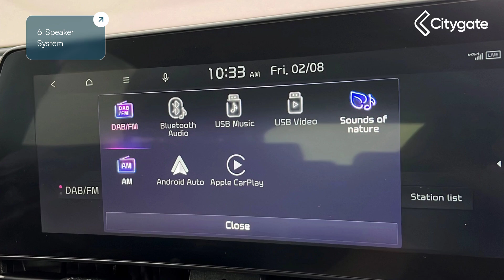Kia Sportage - 1.6 T-GDi 3 SUV 5dr Petrol Manual Euro 6 148bhp - Citygate Kia Watford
Top Vehicle Features:
⭐ Faux Leather / Cloth Upholstery
⭐ Navigation System with 12.3" Touch Screen Display
⭐ 12.3" Supervision Colour Cluster Display
⭐ Climate Control - Dual Zone Electronic Air Conditioning
⭐ Cruise Control with Speed Limiter
⭐ Front & Rear Parking Sensors with Reversing Camera System
⭐ Lane Keep Assist System / Lane Following Assist
⭐ Power Adjustable Front Seats
⭐ Heated Front & Outer Rear Seats

Interior:
✅ Heated Leather Trimmed Multi-Function D-Shaped Sports Steering Wheel
✅ USB Port for Connection of a Media Device
✅ USB-C Charging Ports on Centre Console
✅ Rear USB Charging Port
✅ 6-Speaker System
✅ Fuel Computer
✅ Front & Rear Electric Windows
✅ Privacy Glass - Rear Windows & Tailgate
✅ Drive Mode Selector
✅ Aluminium Pedals
✅ Height Adjustable Front Seats
✅ 40-20-40 Split Folding Rear Seats
✅ Seats - Drivers Lumbar Support
✅ Front & Rear Centre Armrests
✅ Cupholders in Rear Armrest
✅ All-Round Height Adjustable Head Rests
✅ Drink Holder at Centre Armrest
✅ Driver & Passenger Sunvisors with Vanity Mirror & Illumination
✅ Tilt & Telescopic Steering Wheel Adjustment
✅ 12V Power Supply in Centre Console
✅ 12V Power Supply in Rear

Exterior:
✅ 18" Alloy Wheels
✅ Rear Spoiler
✅ Shark Fin Antenna
✅ Roof Rails
✅ Silver Radiator Upper Garnish
✅ Backlite Glass Heated with Timer
✅ Black Side Sill & Wheel Arch Body Mouldings
✅ Body Coloured Door Mirrors
✅ Body Coloured Exterior Door Handles

Safety:
✅ LED Headlamps - Low & High Beam - MFR Type
✅ LED High Mounted Stop Light
✅ Electrically Folding-Adjustable & Heated Door Mirrors with LED Indicators
✅ Welcome & Follow-Me-Home Light Functionality
✅ Remote Central Locking
✅ Advanced Anti-Theft Alarm System
✅ Tyre Pressure Monitoring System
✅ Emergency Stop Signalling System
✅ Impact Sensing Auto Door Unlocking
✅ Intelligent Speed Limit Assist
✅ Hill Start Assist Control
✅ Multi-Collision Brake
✅ Forward Collision-avoidance Assist - FCA - City-Pedestrian-Cyclist-Junction Covering
✅ Twin Curtain Airbags with Roll-Over Sensor
✅ ISOFIX Child Seat Top Tethers & Anchor Fixings

Technical:
✅ Power Assisted Steering: Power Steering
✅ CO: 0.262
✅ HC: 0.021
✅ Noise Level dB(A): 68
✅ NOx: 0.017
✅ Particles: 0.0002
✅ Standard Euro Emissions: EURO 6
✅ WLTP - CO2 (g/km) - Comb: 154
✅ WLTP - CO2 (g/km) - Extra High: 168
✅ WLTP - CO2 (g/km) - High: 135
✅ WLTP - CO2 (g/km) - Low: 194
✅ WLTP - CO2 (g/km) - Medium: 152
✅ Camshaft: DOHC
✅ Catalytic Convertor: Yes
✅ CC: 1598
✅ Cylinder Layout: IN-LINE
✅ Engine Layout: FRONT TRANSVERSE
✅ Fuel Delivery: TURBO DIRECT INJECTION
✅ Gears: 6 SPEED
✅ Transmission: MANUAL
✅ WLTP - FC (l/100km) - Comb: 6.8
✅ WLTP - FC (l/100km) - High: 5.8
✅ WLTP - FC (l/100km) - Low: 8.3
✅ WLTP - FC (l/100km) - Medium: 6.5
✅ WLTP - MPG - Comb: 41.5
✅ WLTP - MPG - Extra High: 39.2
✅ WLTP - MPG - High: 48.7
✅ WLTP - MPG - Low: 34
✅ WLTP - MPG - Medium: 43.5
✅ Alternative Fuel Qualifying: No
✅ Badge Engine CC: 1.6
✅ Badge Power: 148
✅ Coin Description: T GDi
✅ Coin Series: 3
✅ Generation Mark: 5
✅ Service Interval Mileage: 10000
✅ Special Edition: No
✅ Special Order: No
✅ Engine Power (BHP): 148
✅ Engine Power (KW): 110
✅ Engine Power (RPM): 5500
✅ Engine Torque (LBS.FT): 184
✅ Engine Torque - MKG: 2...